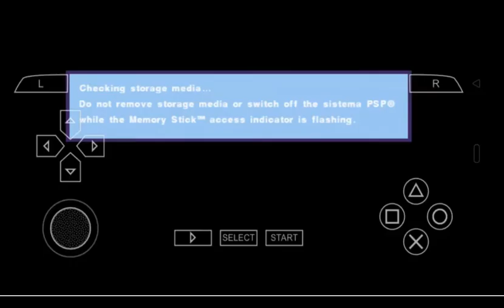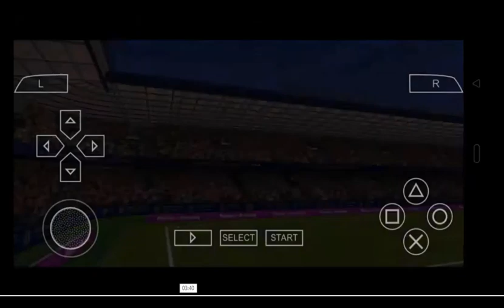eFootball PES 2020 PPSSPP Android Offline Camera PS4 600 MB New Kits&Faces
hamza pes#PES20 efootballpes #

eFootball PES 2020 PPSSPP Android Offline Camera PS4 600 MB New Kits&Faces Best Graphics

 : Download Links
 : iso